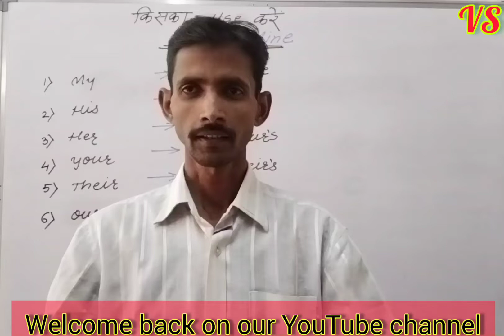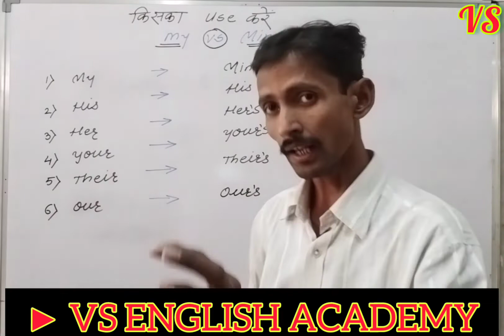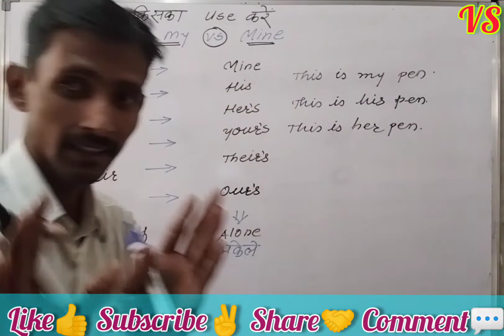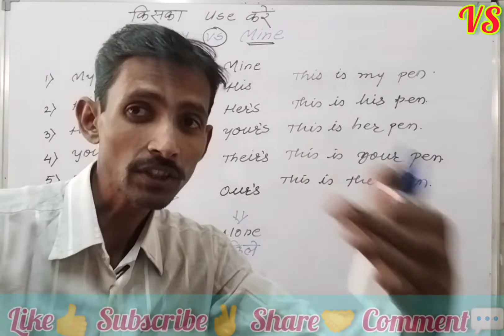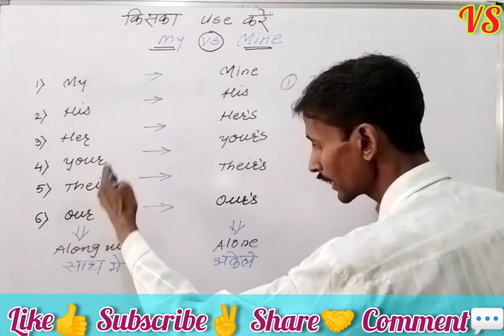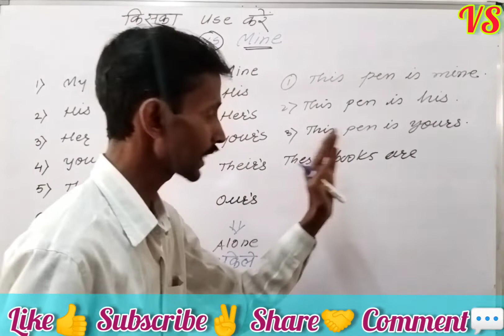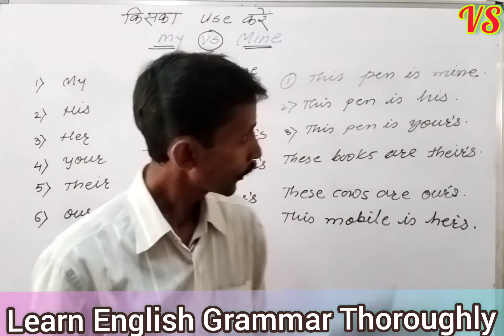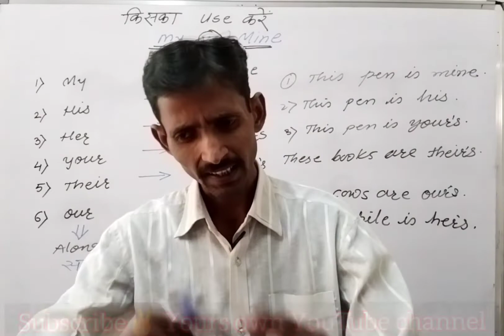My vs Mine // Her vs Hers // Possessive Adjectives // Determiners // अब तो कोई doubtहोना ही नहीं 😇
Hello dear student & friends.. This is Mr. Vinod Sir.
Welcome on our YouTube channel, I'm teaching & supporting you to learn English Grammar & trying on my best level to solve your all queries regarding to English Subject.

Today in this video lecture we are going to learn & discuss about...

vsenglishacademy
A Free Educational Channel ✨👍